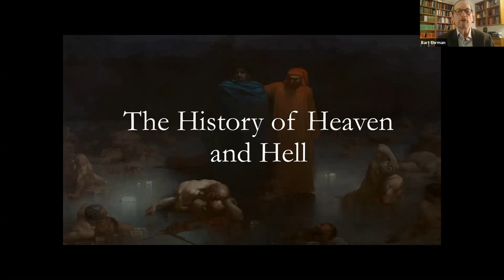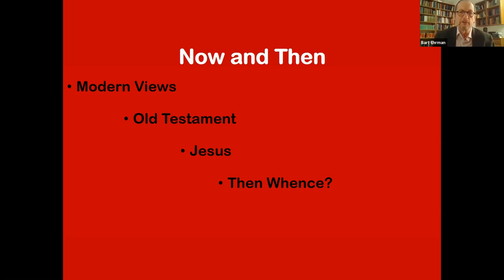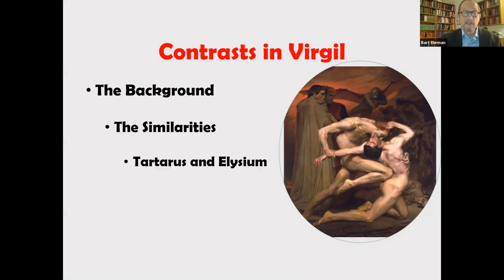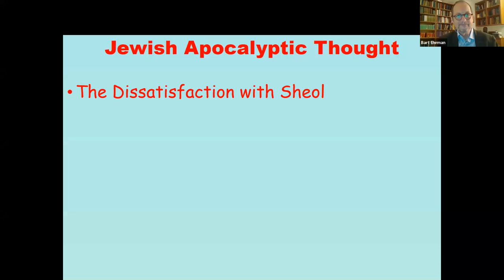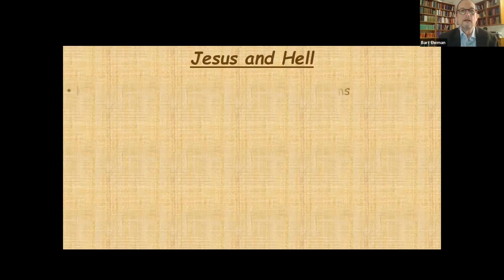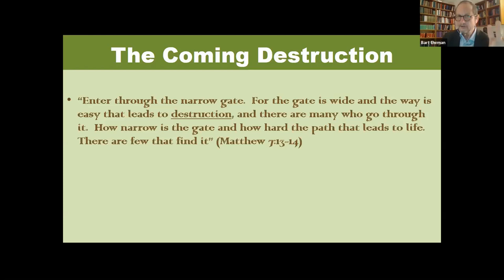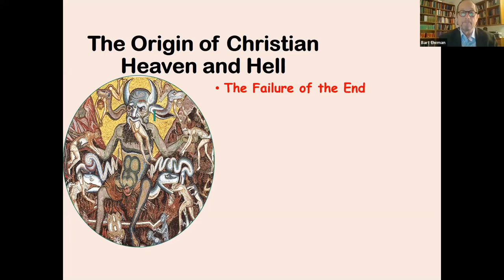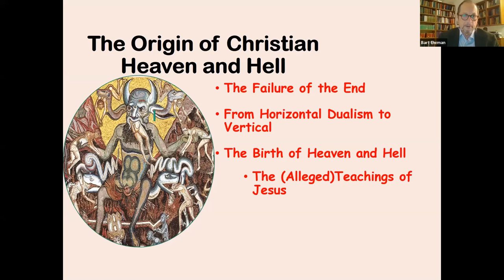Smith-Pettit Lecture - The History of Heaven and Hell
Lindsay H. Park opens with an introduction while Karin F. Peter moderates the lecture. The lecture includes references to Bart's book "Heaven and Hell: A History of the Afterlife." The Smith-Pettit lecture is free and open to the public, thanks to a generous grant from the Smith-Pettit foundation.

Karin Franklin Peter is president of the Fifth Quorum of Seventy and serves on the Council of Presidents of Seventy with the Community of Christ. This is a branch of "Mormons" that split from the LDS over polygamy in the 19th century. She received a bachelor of science in psychology and a master of arts in Christian ministry from Community of Christ Seminary at Graceland University, Independence, Missouri.

Lindsay Hansen Park, is an American Mormon feminist blogger, podcaster, and the Executive Director for the Salt Lake City-based non-profit Sunstone Education Foundation.

Sunstone is an independent organization located in Salt Lake City, Utah. Sunstone does not have any official ties to The Church of Jesus Christ of Latter-day Saints. The organization serves members of The Church of Jesus Christ of Latter-day Saints and many others for whom life and faith is a wonderful but unique adventure. Sunstone brings together traditional and non-traditional Latter-day Saints, promoting an atmosphere that values faith, intellectual, and experiential integrity.